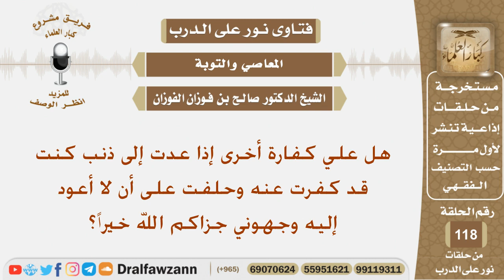هل علي كفارة أخرى إذا عدت إلى ذنب كنت قد كفرت عنه وحلفت على أن لا أعود إليه وجهوني جزاكم الله خيراً؟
نص السؤال:
السيرة الذاتية :
للاشتراك في قناة الشيخ صالح الفوزان

رئيس الفريق
لمشروع كبار العلماء